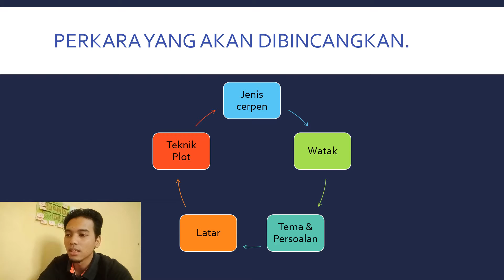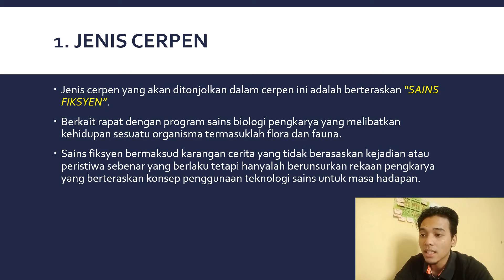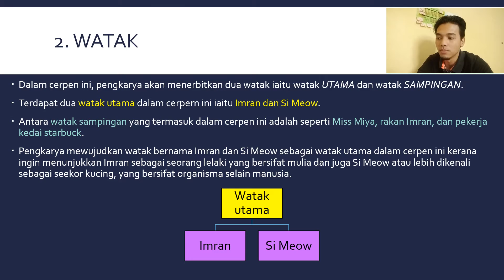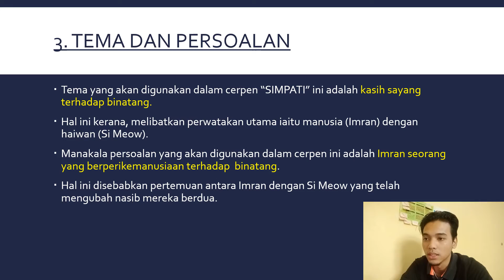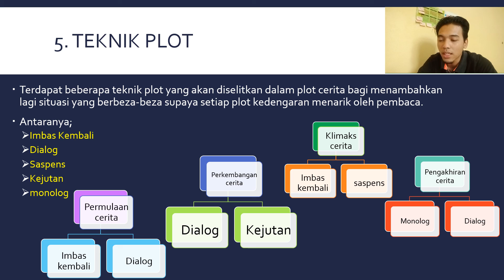COM3093 (K3) | S57959 | PEMBENTANGAN IDEA CERPEN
Tugasan ke-2 penulisan kreatif, com3093.
Selamat menonton